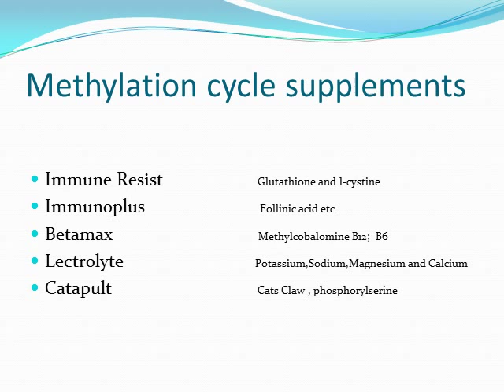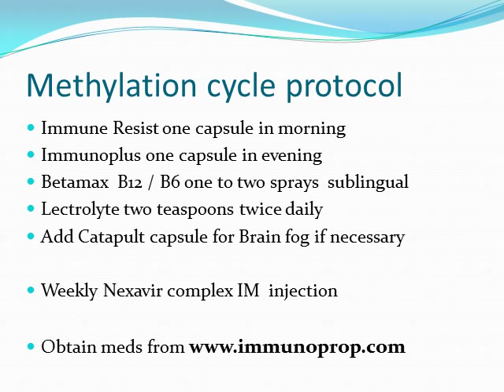Supplement uses in ME/ CFS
The use of immune assistance in the methylation cycle , and to supplement the immune system in M.E. and CFS, The supplements are defined in the video and can be obtained
Supplements mentioned are immunoplus,immune resist,catapult and Lectrolyte